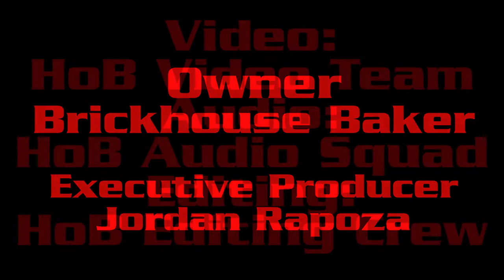HoB Turnbuckle TV Season 4 Episode 35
HoB Turnbuckle TV
Season 4
Episode 35

On this week's episode of TurnbuckleTV, available on the HouseOfBricks YouTube channel, Youtube.com/HoBProWrestling House Of Bricks Pro Wrestling brings you action from not only HoB Fright Night Part 2 Oct. 12 Fairhaven, MA but also HoB Veteran Slam 5 Sat. Nov. 2nd New Bedford, MA! First this week, from FrightNight2, it's singles competition as The Mongolian Assassin steps inside the squared circle against "The Avarice" Derrick Conway. And in this week's TurnbuckleTV MAIN EVENT, from VeteranSlam5 The Heavy Hitter Shay Cash takes on, making his HoB debut, Dr. Reginald Heresy in one on one action.

HoB Final Fight
Sat. November 30th
VFW Post 2892
109 Middle St.
Fairhaven, MA
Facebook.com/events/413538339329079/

HoB Clash For A Crue
Fri. December 13th
VFW Post 2892
109 Middle St.
Fairhaven, MA